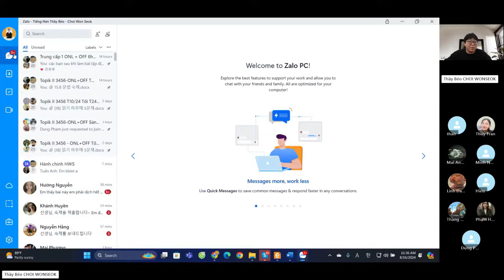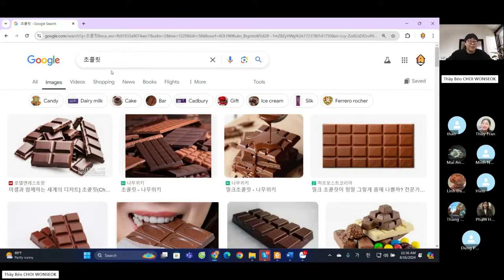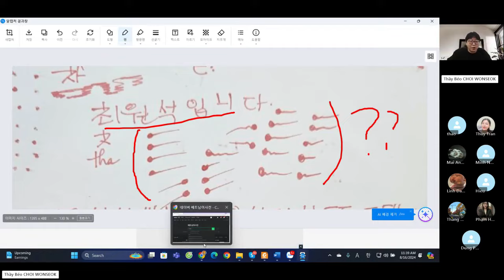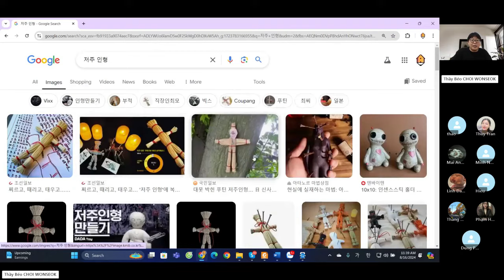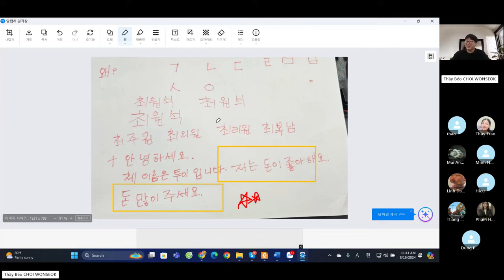Series Nói Xấu vợ phần 1. P.s: thầy đã chặn vợ rồi nên đừng ai tag vào nhá 😈